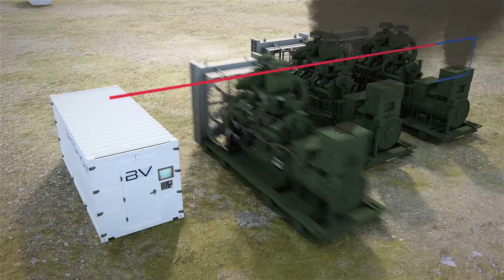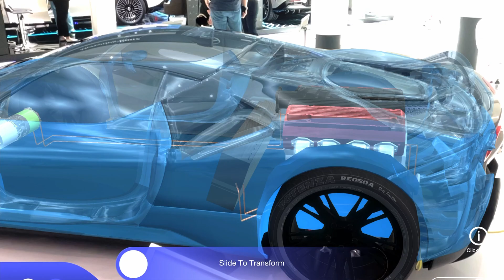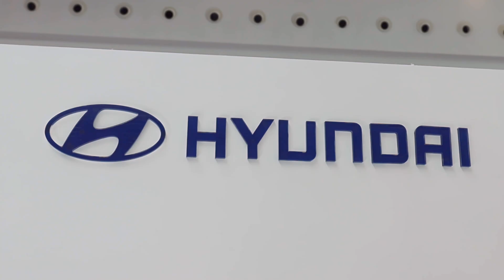Britishvolt at the Abu Dhabi Electric Vehicle Innovation Summit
showcasing developments and enthusiasm for EVs in the UAE
Electric Vehicle Innovation Summit (EVIS)
 Abu Dhabi Media (ADM)